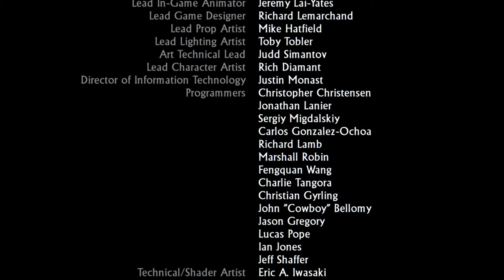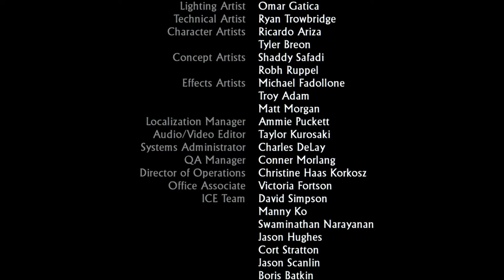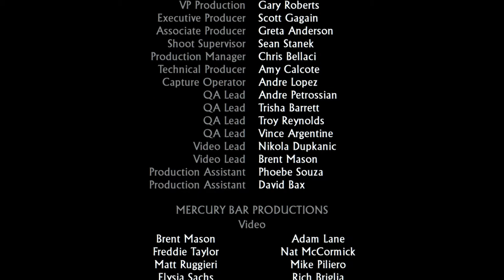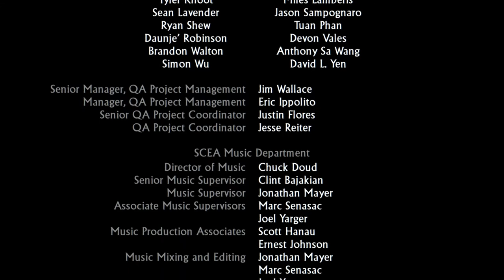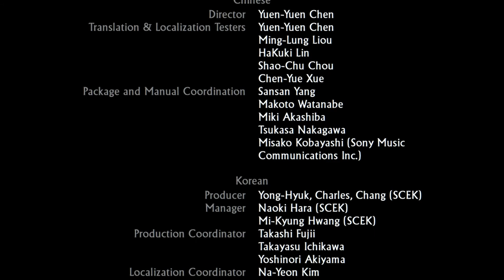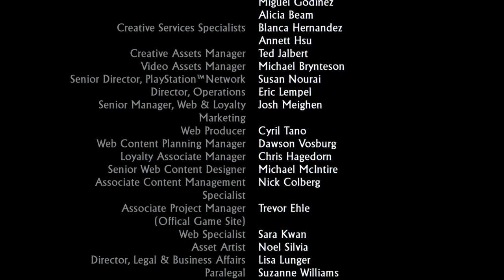Uncharted Drake‘s Fortune | Capítulo 21&22: Oro y huesos - Enfrentamiento | Walkthtough | Esp Lat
nuevos vídeos:

Uncharted: lunes, miércoles y viernes

Titanfall 2: Martes, Jueves y Sabado

Apex Legends: los jueves alguna partida jugando solo con randoms,  con los lickers o algun evento loco que salga en el juego...